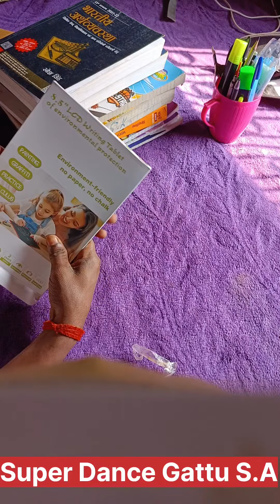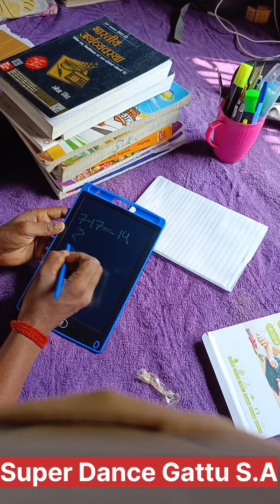LCD Writing table not erase button